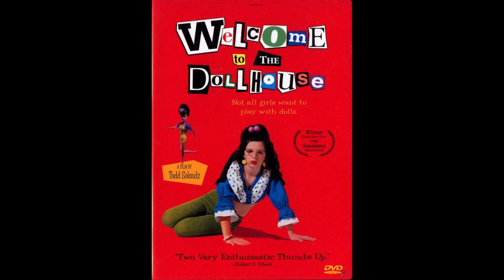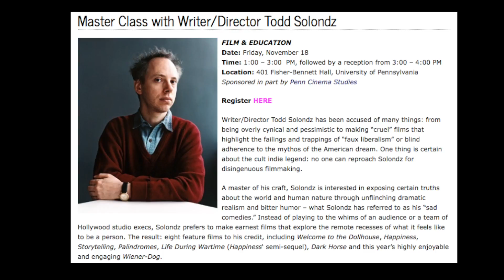Todd Solondz Masterclass - PJFF [Audio Only]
Todd Solondz speaks at the Philadelphia Jewish Film Festival November 18, 2016. PA system did not work so I fixed the audio as best as I could removing room tone and some of the audience noises. NOTE: Mr. Solondz speaks louder at around 7 minutes so you can hear him even better. Unfortunately I could not remove room echo.